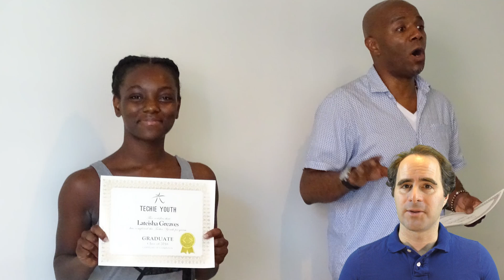💡 Techie Youth Classroom Experience: What Do Our Students Learn?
Techie Youth is a free program for foster kids and at-risk youth to learn professional career skills in the IT-technology sector.